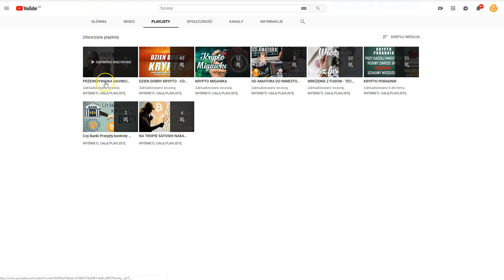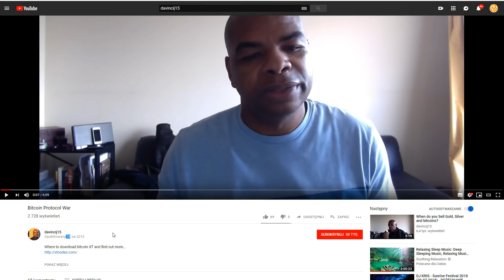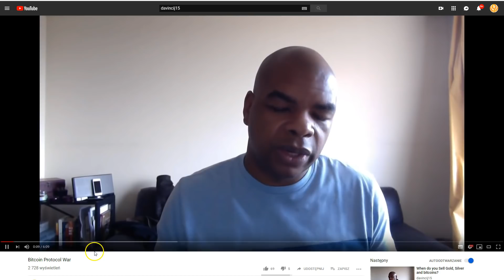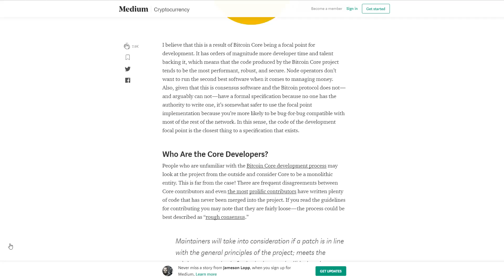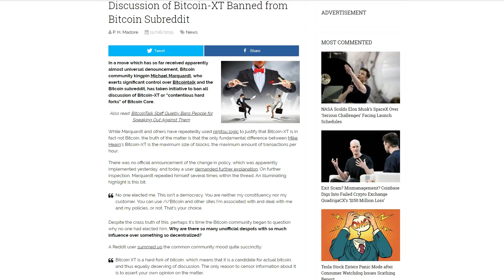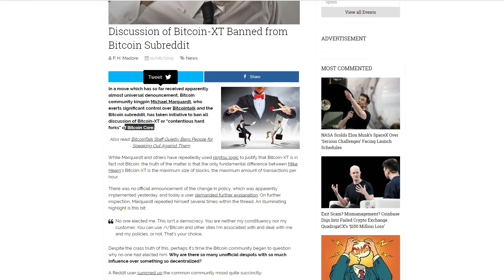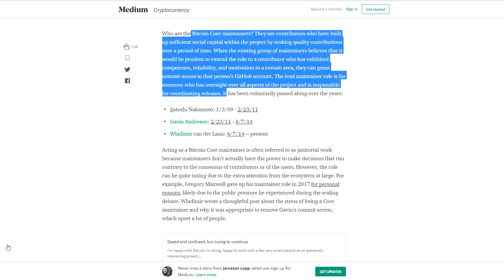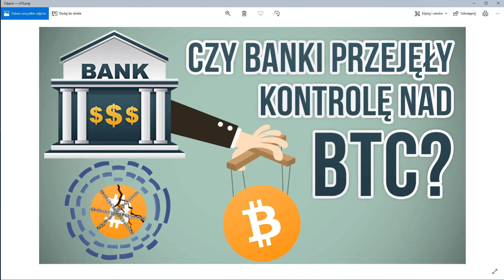CZY LIGHTNING NETWORK I SEGWIT TO JEDYNE ROZWIĄZANIE? DAVINCIJ15 O PROBLEMIE SKALOWALNOŚCI BITCOIN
Bitcoin Feniks

SPREAKER

PLAYER.FM

ADRESY:

BITCOIN - BTC

1AYddULA4hGu2iuMFiS2tjCZm67G7iYiZT

ETHEREUM - ETH

0xFE671B5AC81c85735d59751866dBFa0F55DCd50e

LITECOIN - LTC

LfTGvLnxAm2EGmJFy5HVu6aaPk3BFREd14